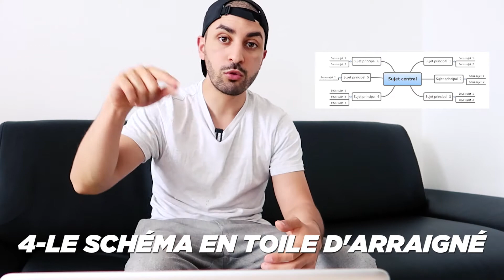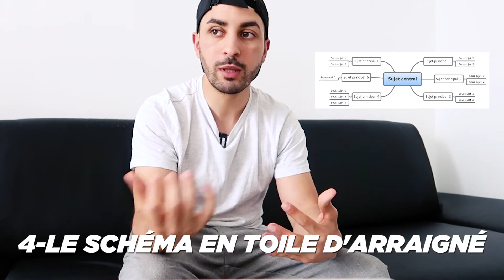5 méthodes pour trouver des idées de contenu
► Reçois 1h de formation offerte pour créer votre business en ligne qui rapporte

👉  Dans cette vidéo, je partage mes 5 méthode pour trouver des idées de contenu original et facilement.

1 ► Trouver les besoins et les frustrations des gens avec les commentaire Youtube, les Forums, les groupes Facebook etc.. puis résoudre les problèmes des gens dans ta thématique en faisant une vidéo, un podcast ou un article.

2 ► T'inspirer des contenus les plus populaires des tes concurrents en étant différent et en faisant du storytelling.

3 ► Parler de son expérience personnelle et de ses difficultés vécues puis donner les solutions que tu as utilisées.

4 ► Faire le schéma en toile d’araignée.

5 ► Demander directement à ton audience des idées de contenu avec des sondages en précisant que c'est pour les aider.

📚 Créer un business rentable EN 60 JOURS ? La méthode, en 1 heure par jour

Si tu as aimé cette vidéo ou si tu as la moindre question, n'hésite pas à me laisser un commentaire et je te répondrais le plus rapidement possible.

► Qui suis-je ?

J’ai réussi à être indépendant et vivre à 100% de mes blog et des mes chaîne YouTube au bout de 1 an et demi.

J'ai réussi à créer des business rentable et des revenus passif sur internet. Je t'explique dans mes vidéos comment j'ai fais et comment je peux t'aider à travers mes vidéos et mes formation à créer un business rentable.

À travers des vidéos et des formations, je te propose tout ce que j’ai appris afin que toi aussi tu peux vivre de ton business passif.

Deviens libre financièrement et géographiquement.

Si je l’ai fait, tu peux le faire aussi